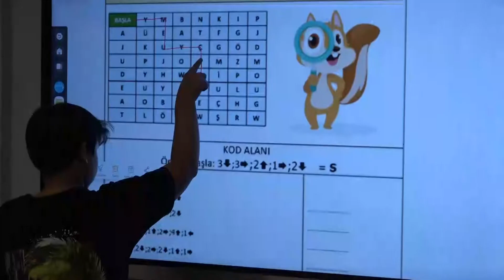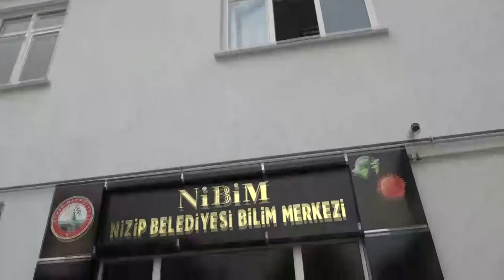Nizip Belediyesi Bilim Merkezi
Çocuklarımızın ufkunu Bilim Merkezimiz ile açıyor, geleceğe hazırlıyoruz.